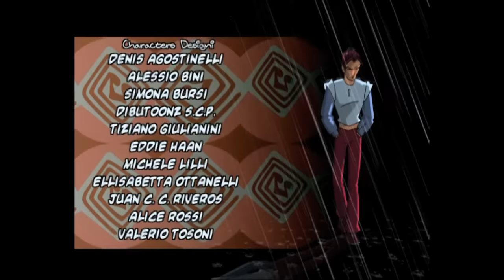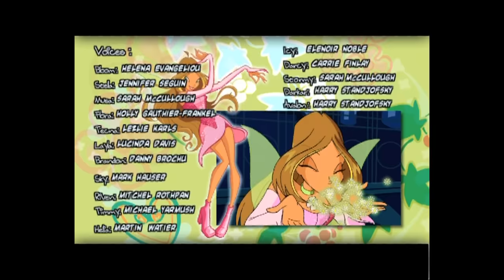Winx Club - Phần 2 Tập 11 - Cuộc đua với thời gian - [trọn bộ]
Bị phù phép, các pixies cố trở về ngôi làng của họ